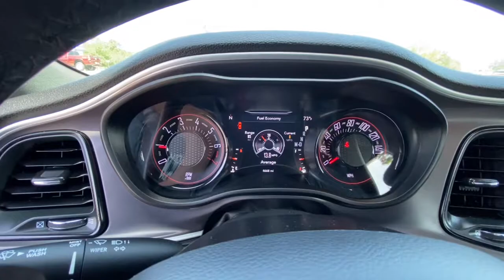2021 Dodge Challenger Redding, Eureka, Red Bluff, Northern Corning California, CA 131303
OCTANE RED Used 2021 Dodge Challenger available in Redding, California at Crown Motors Redding. Servicing the Eureka, Red Bluff, Northern California, Corning, CA area.
2021 Dodge Challenger SXT - Stock#: 131303 - VIN#: 2C3CDZAG2MH590709

Crown Motors Redding / Crown Motors Nissan is pleased to be currently offering this 2021 Dodge Challenger SXT with 4658mi. Your buying risks are reduced thanks to a CARFAX BuyBack Guarantee. The Dodge Challenger SXT will provide you with everything you have always wanted in a car -- Quality Reliability and Character. Just what youve been looking for. With quality in mind this vehicle is the perfect addition to take home. The quintessential Dodge -- This Dodge Challenger SXT speaks volumes about its owner about uncompromising individuality a passion for driving and standards far above the ordinary.